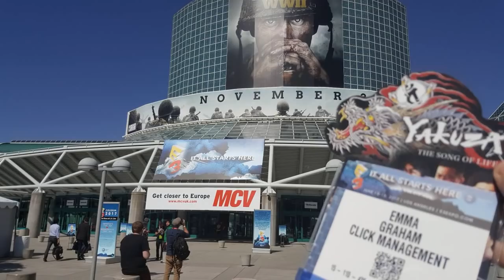I quit youtube for 3 years...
So, it's been a while... GOOD TO BE BACK :D
Games I mentioned: Gwent | MTG Arena | Artifact